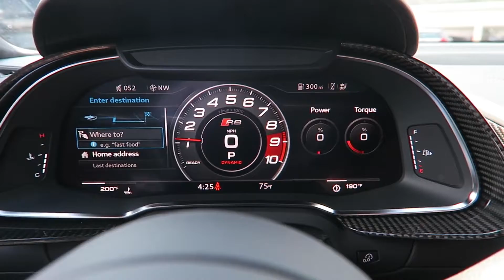Audi /R8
Engine rev sound